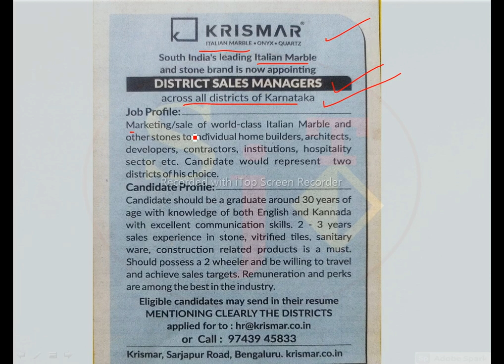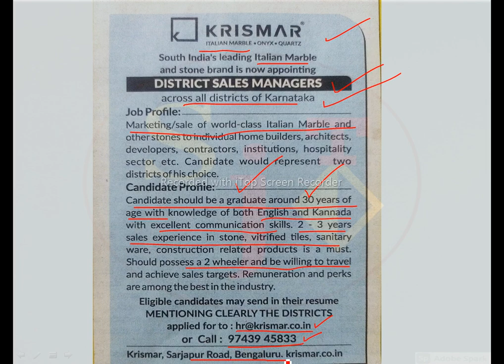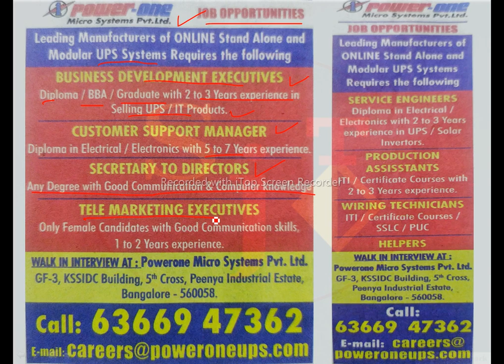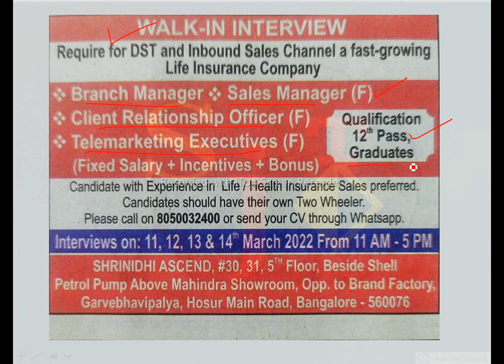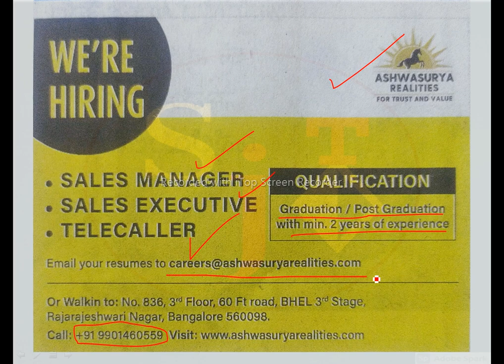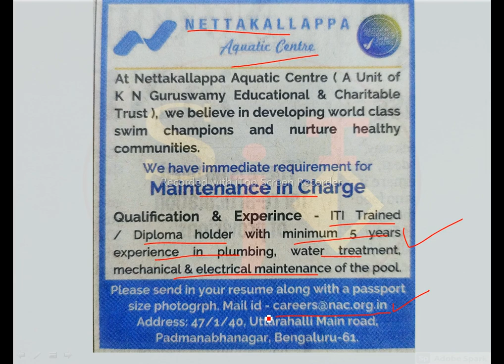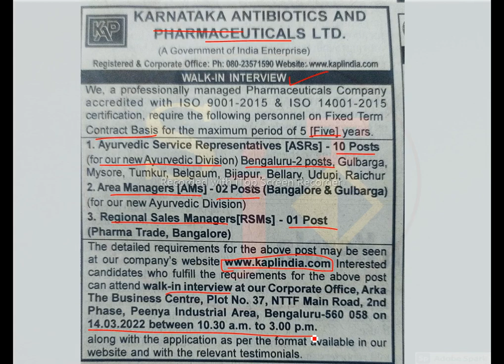KARNATAKA JOBS | PRIVATE JOBS | BANGALORE JOBS | BENGALURU JOBS | KANNADA JOBS NEWS | TELECALLER JOB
hubli jobs dharwad jobs mysore jobs shimoga jobs
secutity guards jobs driver jobs accounts jobs clerk jobs crane operator jobs belagavi jobs